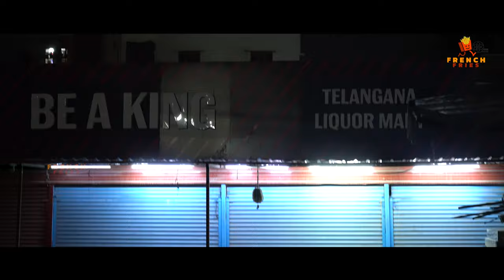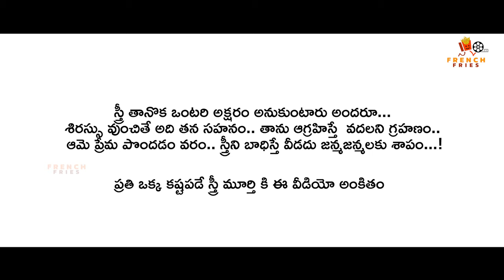Pellam Chepthe Vinali || Latest Telugu Short Film || Actor Satish Sharma || Rani || French Fries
njoy watching this latest telugu short film, share it with your family & friends and make this short film a grand success. also let us know what you think about this latest short film in the comment section, and also what kind of content you would like to see from us in the future.

cast                          :  Rani, P Satish Sharma, Naveen Kumar, T L Siva Ram
cinematography     :  Prasad
Editor                       :  Vamisi
Directed By             :  Satish Sharma
Co Director             :  Mahesh Jai
Producer                 :  French Fries Entertainments